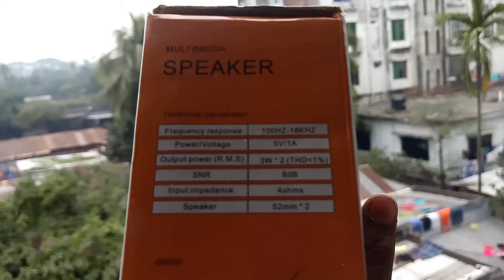কমদামে ভালো মানের USB Mini Speaker কিনুন || Budget USB Mini Speaker For Computure & Laptop Etc.